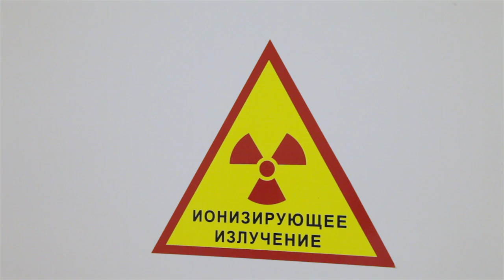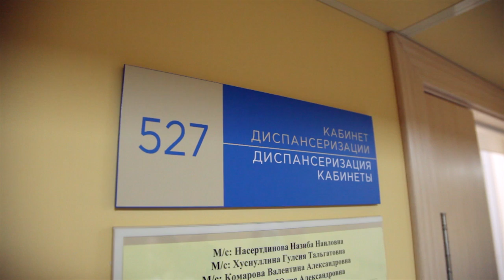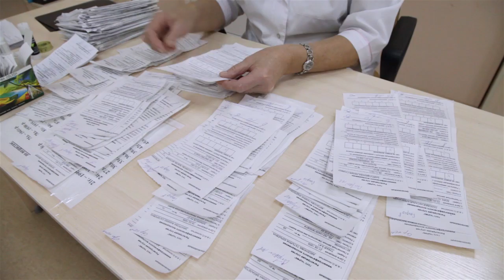Диспансеризация населения в Нижнекамске - телеканал Нефтехим (Нижнекамск)